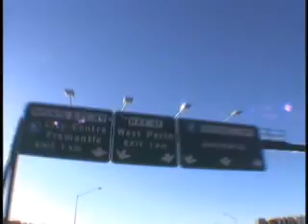Back to the Future - in Beyond Invention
On Discovery- SCIENCE CHANNEL- Beyond Invention episode about weird flying devices. One of the coolest is the personal "hovercraft"- designed by an Australian Inventor- these things really work and you could take 'em into skateboard parks and  ride up the walls with them- speed governed to 15-20 miles an hour- cause without it, they'll do 50mph!